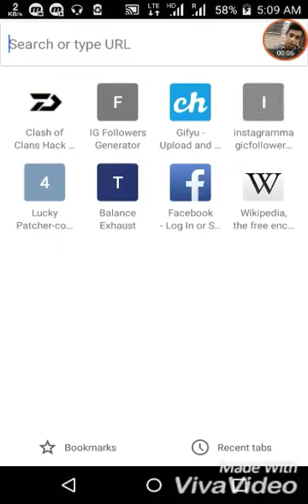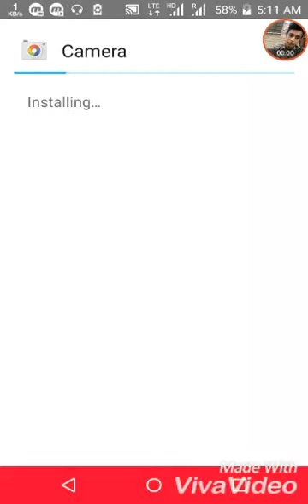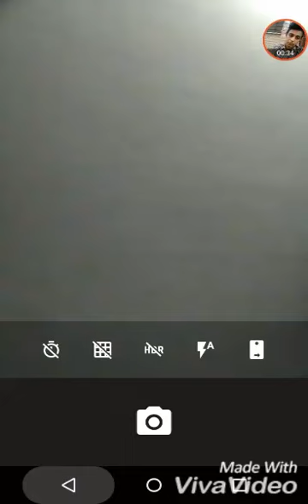Tech1Network how to Download Google Camera Currect Version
In this video i will show u how to download google camera
Without Crashing.